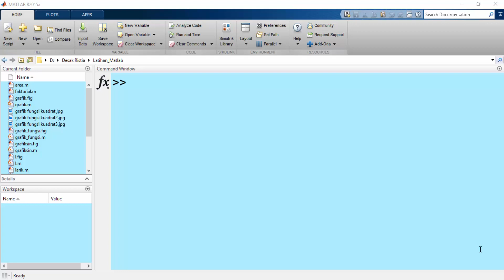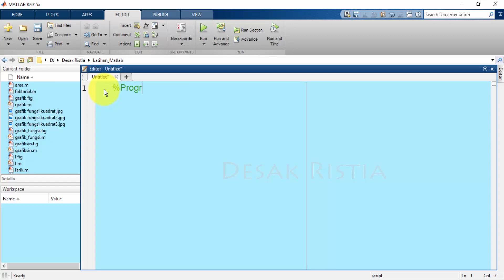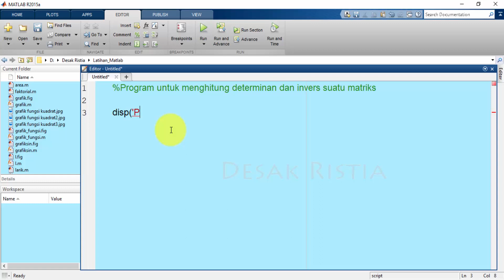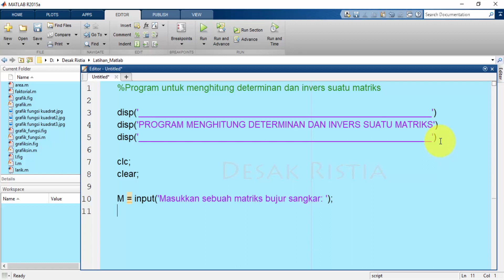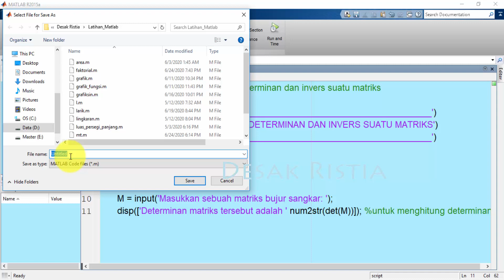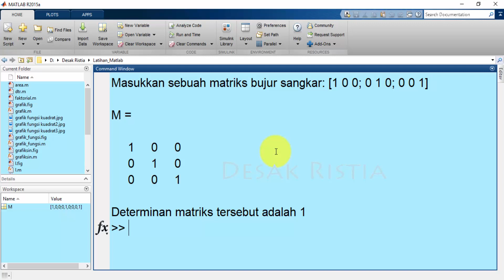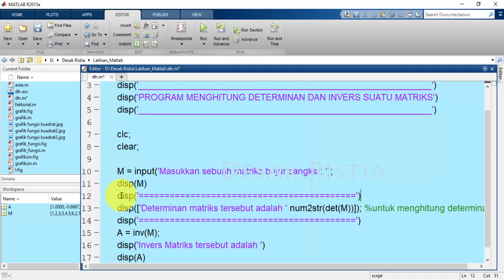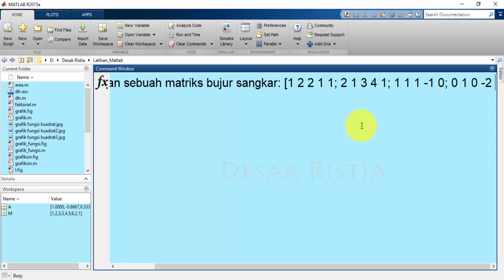TUTORIAL MATLAB BAHASA INDONESIA PROGRAM MENGHITUNG DETERMINAN DAN INVERS MATRIKS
Pada video ini memuat penjelasan membuat sebuah program untuk menghitung determinan dan invers matriks.
Semoga bermanfaat.